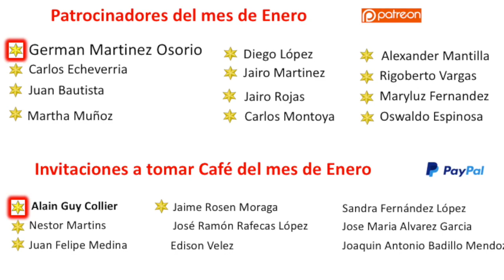✅ Propósitos... Que No Voy a Hacer este año